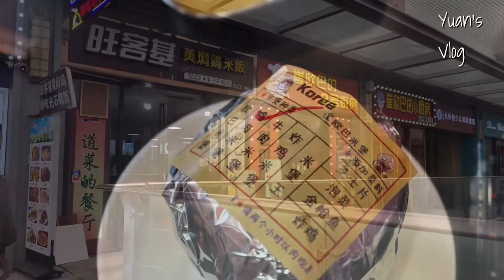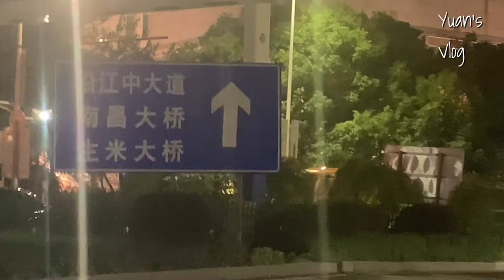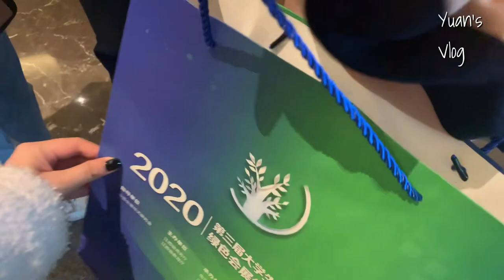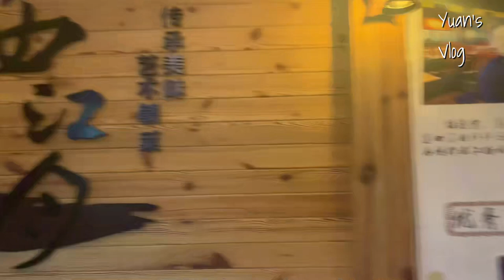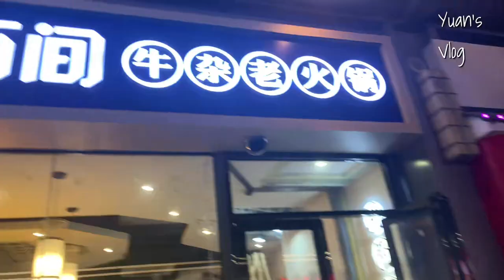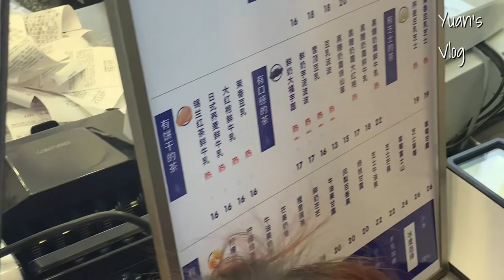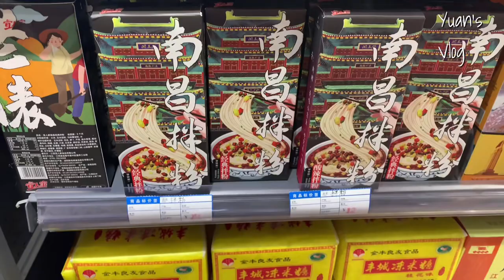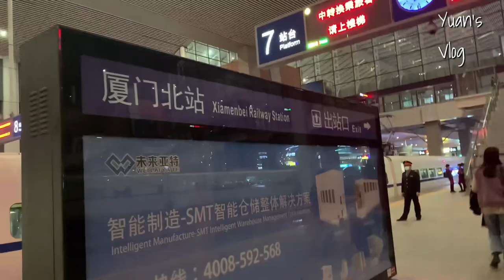Vlog In Nanchang｜2020初旅行｜往北过冬｜食在南昌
南昌vlo